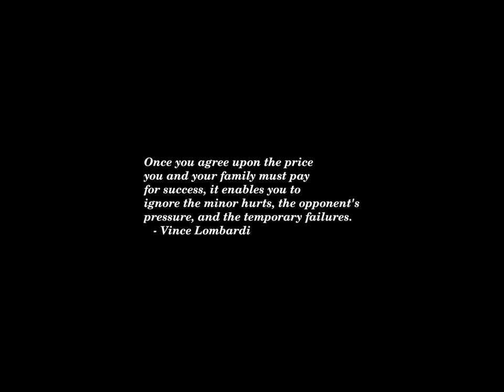Sunset Time-lapse: Tuesday, August 13, 2024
The police say a man broke into a Trump campaign office in Virginia.

Julia Louis-Dreyfus to ‘shine the spotlight’ on female governors at DNC event

Colorado River’s biggest user inks massive conservation agreement with federal government

Former police chief faces a felony charge in the raid of a Kansas newspaper

Harris rally crowds should not be chanting ‘lock him up’

Head of Panel That Ruled Against Jordan Chiles Represents Romania in Other Cases

Biden administration asks Supreme Court to revive terror victims' suits against Palestinian Authority

EPA faults Mississippi state communications on water risks ahead of Jackson crisis

A former Cornell student is sentenced to 21 months for threatening to kill Jews